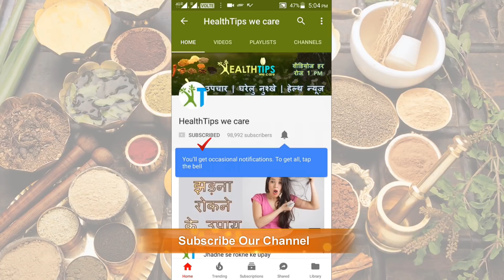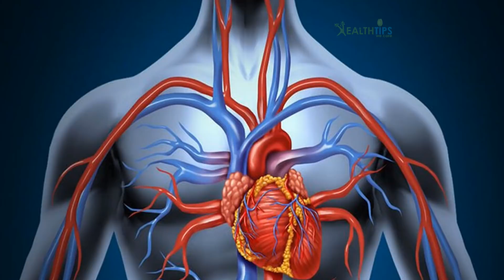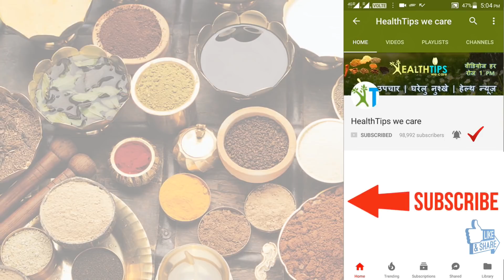शरीर की कई बीमारियों को झट से दूर करता है लहसुन और शहद | Honey and Garlic, A Powerful Natural Remedy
Amazing benefits of Honey and Garlic. Both honey and garlic have powerful antibiotic properties that consolidates your immune system. On one hand, benefits of honey with hot water include expelling all the toxins from your body and on the other hand, garlic is known for being nutritious with very less calories. Here are some specific questions you will know the answer after watching this video : Does garlic help sexually? Is it good to eat garlic everyday? How much garlic should I eat a day? Is eating garlic in the morning good for health? Looking for a natural immune booster to fight off colds and flu? Keep a jar of honey infused garlic in your fridge. It’s cheap, easy to make and together honey and garlic make the perfect combination for helping you stay well.